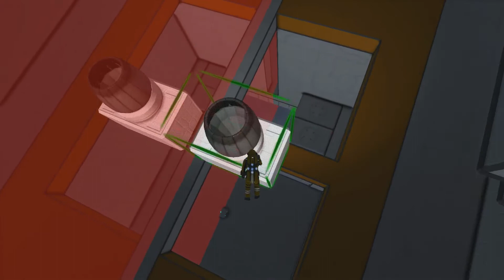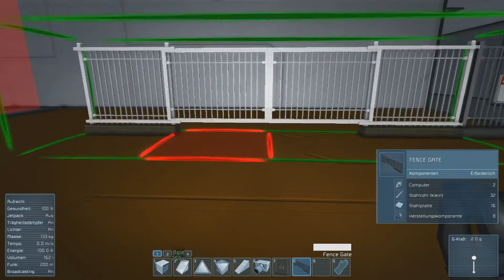Space Engineers - S2 #27 - Wir haben Zäune?! [Gameplay German Deutsch] [Let's Play]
Let's Play Space Engineers - Gameplay - Deutsch/German
►Space Engineers◄
Ein Sandbox-Space-Crafting Game von Keen Software House (2013)

Heute mit dabei der liebe Hirnsturz zockt!.

Beschreibung:
"Space Engineers" ist ein Open World, Sandbox-Weltraum Spiel der Entwickler von "Miners Wars 2081". In "Space Engineers" arbeitet ihr als Mechaniker im Weltall. Ihr könnt von Raumstationen bis hin zu kleinen und großen Raumschiffen alles bauen, zersprengen und euch im Weltall ausbreiten. Ob ihr euch im Kreativ-Modus auf das Bauen großer Weltraum-Kolonien und Raumschiffe spezialisiert oder im Survival-Modus auf der Suche nach Uranium und Materialien ums nackte Überleben kämpft ist ganz euch überlasse. Das Spiel bietet euch zahlreiche Möglichkeiten eurer Kreativität freien Lauf zu lassen.